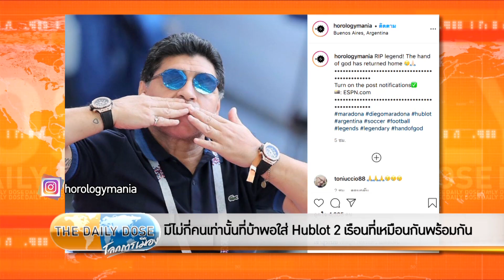The Daily Dose - ไมค์ ไทสันอวดลุค "มฤตยูดำ 2020" ก่อนรีเทิร์นสังเวียน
TheDailyDose ประจำวันที่ 26 พฤศจิกายน 2563